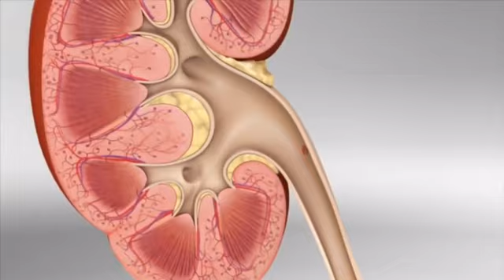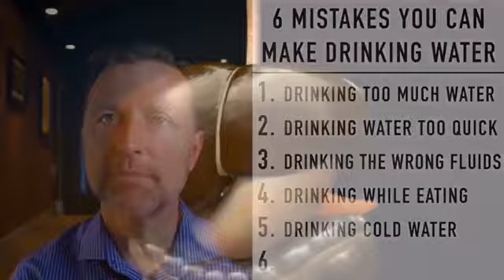Су ішкен кезде жіберетін 6 ҚАТЕЛІК! Тексеріңіз📢 (Дәрігер Берг қаз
Армысыздар ДОСТАР! Қазіргі уақытта көп адамдар СУДЫҢ ПАЙДАСЫ Өте көп деп айтады. Әрине ол Дұрыс. Бірақ судың өзінің ДҰРЫС ІШУ Әдебі бар. Осы видеода мен КӨП адамдар су ішкен кезде жіберетін ҚАТЕЛІКТЕР Туралы айтамын. Мүмкін сізде осы қателіктерді Жіберуіңіз мүмкін. Осы видеоны соңына дейін қарап, бұл қателіктерді енді жасамаңыз. Бұл ҚАТЕЛІКТЕРДІ жақындарыңызда бар болса, Видеоны жақын адамдарыңызға жіберіп қойыңыз. Оларда пайдалы видеоны көріп жүрсін.